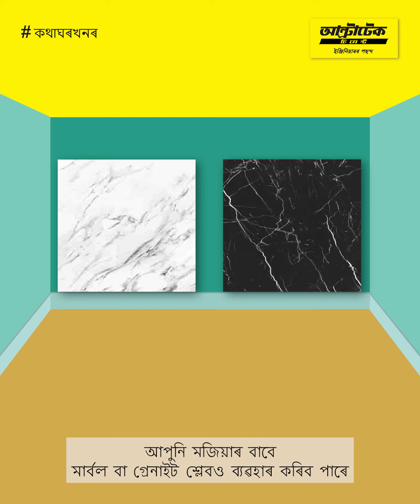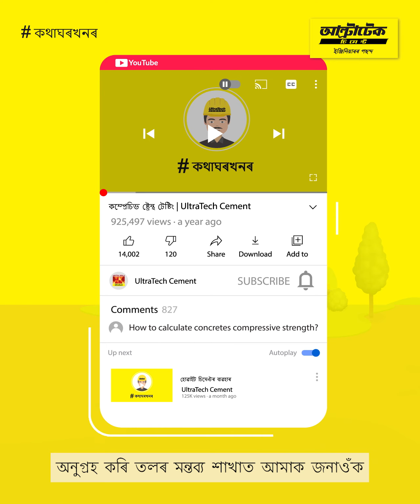আপোনাৰ ঘৰৰ ৱাল আৰু ফ্ল’ৰৰ বাবে সঠিক টাইল কিদৰে বাছনি কৰিব | আল্ট্ৰাটেক চিমেণ্ট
আপোনাৰ ঘৰৰ ৱাল আৰু ফ্ল’ৰৰ বাবে সঠিক টাইল বাছনি কৰাৰ সময়ত আপোনাৰ ঘৰটোৰ সৌন্দৰ্য আৰু আপুনি কেনে ধৰণৰ ৰং বিচাৰে সেয়া বিবেচনা কৰাটো গুৰুত্বপূৰ্ণ। আপোনাৰ ঘৰৰ ষ্টাইলৰ সৈতে আপোনাৰ টাইলবোৰ খাপ খোৱা ধৰণৰ হ’ব লাগিব আৰু ঘৰটোত ইতিপূৰ্বে থকা ৰংসমূহৰ পৰিপূৰক হোৱাকৈ ফ্ল’ৰ টাইলৰ ৰং বাছনি কিদৰে কৰিব। আপুনি বিচৰা ধৰণৰ ষ্টাইলৰ বিষয়েও আপুনি বিবেচনা কৰিব পাৰে। উদাহৰণস্বৰূপে, যদি আপুনি ক্লাছিক তথা ইলিগেণ্ট লুক বিচাৰে, তেন্তে প্ৰাচীন ৰোমান ভিুলাসমূহত দেখিবলৈ পোৱা ধৰণৰ ম’জেইক পেটাৰ্ন আপুনি বিচাৰিব পাৰে। যদি আপুনি কিছু অধিক আধুনিক লুক বিচাৰে, তেন্তে শ্লিক আৰু ইউনিফৰ্ম বগা টাইলছ ব্যৱহাৰ কৰি চাওক।

আপোনাৰ ঘৰৰ লুক আৰু ফীলত ফ্ল’ৰিঙে এক গুৰুত্বপূৰ্ণ ভূমিকা পালন কৰে। ৱাল আৰু ফ্ল’ৰৰ টাইলছ বাছনিৰ সময়ত মনত ৰাখিবলগীয়া কিছু টিপছ হ’ল এনে ধৰণৰ:

1. আপুনি ফ্ল’ৰিঙৰ বাবে ভিট্ৰিফাইড টাইলছ ব্যৱহাৰ কৰিব পাৰে। এইসমূহ অধিক দীৰ্ঘস্থায়ী।
2. ৱালৰ বাবে আপুনি চিৰামিক বা প’ৰ্চেলেইন টাইল ব্যৱহাৰ কৰিব পাৰে। এইবোৰ সহজে লেতেৰা নহয়।
3. কিচ্চেনৰ টাইল হ’ব লাগে স্ক্ৰেচ্চ আৰু দাগ প্ৰতিৰোধী।
4. বাথৰূমৰ টাইল হ’ব লাগে স্কিড প্ৰুফ, অৰ্থাৎ সেইসমূহ পিচল হ’ব নালগে।
5. ফ্ল’ৰিঙৰ বাবে আপুনি মাৰ্বল বা গ্ৰেনাইট শ্লেবো ব্যৱহাৰ কৰিব পাৰে।

আমি কি কি অন্তৰ্ভুক্ত কৰিছোঁ?

পাতনি– 00:00
ফ্ল’ৰিঙৰ বাবে ভিট্ৰিফাইড টাইলছ – 00:09
ঘৰৰ বাবে চিৰামিক বা প’ৰ্চেলেইন টাইলছ – 00:15
কিচ্চেন টাইলছ – 00:22
বাথৰূম টাইলছ – 00:26
ফ্ল’ৰিঙৰ বাবে মাৰ্বল বা গ্ৰেনাইট শ্লেব – 00:32

টাইলসমূহ হ’ল আপোনাৰ ঘৰৰ বাবে এক দীৰ্ঘম্যাদী বিনিয়োগ, গতিকে এইসমূহ সাৱধানে বাছনি কৰক।

ঘৰ সজাৰ বিষয়ে অধিক জানিবলৈ সংযুক্ত হৈ থাকক আল্ট্ৰাটেক চিমেণ্টৰ বাতঘৰকী-ৰ সৈতে৷

আল্ট্ৰাটেক হ’ল ভাৰতৰ নাম্বাৰ 1 চিমেণ্ট৷ আল্ট্ৰাটেক চিমেণ্ট লিমিটেড হ’ল ভাৰতত গ্ৰে’ চিমেণ্ট, ৰেডী মিক্স কংক্ৰিট (RMC) আৰু হোৱাইট চিমেণ্টৰ সৰ্ববৃহৎ উৎপাদক৷ ই হ’ল বিশ্বৰ আগশাৰীৰ চিমেণ্ট উৎপাদকসমূহৰ অন্যতম৷ এটা ব্ৰেণ্ড হিচাপে আল্ট্ৰাটেক হ’ল ‘শক্তি’, ‘নিৰ্ভৰযোগ্যতা’ আৰু ‘সৃজনীশীলতা’ৰ প্ৰতীক৷ এই বৈশিষ্ট্যসমূহে ইঞ্জিনিয়াৰসকলক তেওঁলোকৰ কল্পনাৰ পৰিসৰ বহল কৰি সেইসমূহ ঘৰ, ভৱন তথা সংৰচনা নিৰ্মাণ কৰিবলৈ অনুপ্ৰেৰণা যোগায়, যিসমূহ হৈ উঠিব নৱ ভাৰতৰ পৰিচায়ক৷

ভিন্ন প্ৰকাৰৰ টাইলছ কি কি | টাইলৰ প্ৰকাৰ | গৃহ নিৰ্মাণ টিপছ | আল্ট্ৰাটেক চিমেণ্ট

গৃহনিৰ্মাণ সম্পৰ্কীয় এনে ধৰণৰ আৰু অধিক ভিডিঅ’ চাবলৈ ইয়াত ক্লিক কৰক